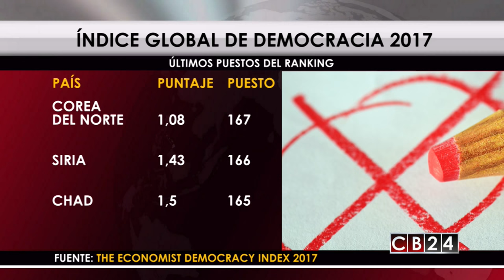Costa Rica lidera índice de democracia en la región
Costa Rica destacó como la segunda nación de América Latina en el Índice de Democracia 2017 elaborado por la unidad de inteligencia la revista The Economist.

Unas 167 naciones de todo el mundo se tomaron en cuenta para elaborar el ranking en el que Costa Rica se ubicó en la posición 23, puesto que lo coloca como líder en democracia en Centroamérica por encima de Panamá, El Salvador, Guatemala, Honduras y Nicaragua.

Para elaborar esta clasificación, se analizaron aspectos como: proceso electoral y pluralismo, funcionamiento del gobierno, participación política, cultura política y libertades civiles.

En cada rubro se daba una calificación de 0 al 10 y luego se tomaba un promedio que define el puntaje total.

Los países con una nota superior a ocho se denominan como "democracias completas"; mientras aquellos que obtuvieron puntajes inferiores se les cataloga como "imperfectas", "regímenes híbridos" o "autoritarios".

Seguido de Costa Rica, Panamá está en la casilla 45 con 7,08 puntos. El Salvador en el puesto 65 con 6,43 puntos, Guatemala en el lugar 80 con 5,86 puntos, Honduras en la posición 82 con 5,72 y Nicaragua en la posición 105 con 4,66 puntos.

Pese a estar entre los primeros puestos, Costa Rica fue catalogado como democracia con defectos, ya que no alcanzó un puntaje superior a 8. De hecho, en Latinoamérica solo Uruguay fue nombrada como una democracia completa.

El índice advierte que en general, ninguna región mejoró su puntaje promedio de 2017 en comparación con el año anterior.
Además, recalcó que unos 89 países experimentaron un declive en su puntaje global con respecto a la edición anterior y solo 27 mejoraron.

A nivel global El listado lo encabezan: Noruega (con una puntuación de 9,87), Islandia (con 9,58) y Suecia (con un puntaje de 9,39).

En los últimos puestos aparecen Corea del Norte 167 (con una calificación de 1,08 unidades), Siria 166 (con una calificación de 1,43 unidades) Y la república africana Chad 165 (con 1,5 puntos).

Otro de los hallazgos que se obtienen del índice es que casi la mitad de la población del mundo (un 49,3%) vive en democracias de algún tipo, aunque solo un 4,5% vive bajo una catalogada como "plena".

Por otra parte, cerca de un tercio de la población mundial vive bajo regímenes autoritarios según este índice.

Redacción / CB24